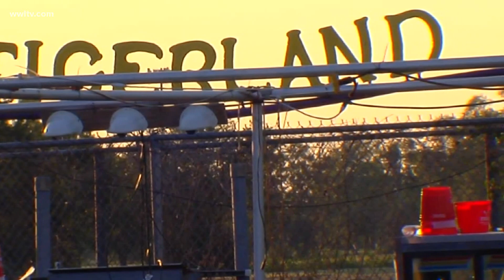Could Louisiana enter Phase 3 if we all wear masks? | Your Coronavirus Questions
Dr. Fred Lopez, an infectious disease specialist with LSU Health Sciences Center, answers the latest questions after Louisiana had its Phase 3 reopening pushed back.